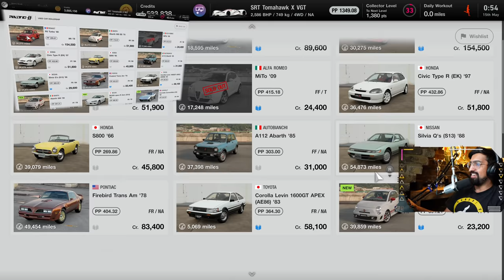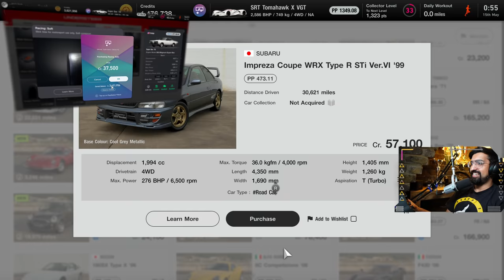Gran Turismo 7 Cheap Car Challenge!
The Gran Turismo 7 cheap car challenge HAS to be one of the most fun things you can do in GT7! This week I go head to head with Kireth Esports driver Kyle Rose to see who can come out on top at Suzuka!

3️⃣❤️‍🔥Join our sim racing Discord and CHAT with over 800 other sim racing drivers and fans!

2️⃣❤️‍🔥Thinking about signing up to iRacing? Please use my code or my referral email!

3️⃣❤️‍🔥Pre-order the Gran Turismo 7 25th Anniversary Deluxe Physical edition from Amazon here!

4️⃣❤️‍🔥Want to sound like me? Buy my Shure MV7 microphone from Amazon here!

6️⃣❤️‍🔥 I started streaming Gran Turismo with a Thrustmaster T150!

My gear!

Rig: GT Omega Prime (supplied by the nice people at GT Omega)
Wheel: Fanatec CSL Elite With McLaren GT3 V2 Rim
Pedals: Fanatec V3 Pedals
Screen: Samsung G7
Mic: Shure MV7
Capture Card: AverMedia Live Gamer Portable 2

Michael Nickle - KRT Air Chief Marshal

Ian Kemp - Major General
Katie - Major General

Maik Simasek - KRT Lieutenant
Andy Dewar - KRT Lieutenant

Visual Ghoul - KRT Sergeant
FastGinger - KRT Sergeant
Curations - KRT Sergeant

KRT Corporals!

KnifeyMoloko222
GT_Ari
Lars-Petter Andersen
ZBNK
Winchy
DeeJazzyMan
Terence Hill
Shaun Newark
Nanaki
TayTheDay
Gorillagaz86
Alex T
Chris H
Dr Dah
Martin King
Limebus313
Tyson Vallender
Josh Hill
Chris Sansam
Smokermike77
Morten
Gary Laster
Ivan Varian
Hansa_27ML
Fafnir
Kyle Ingram
CwtchJay Jay
Zhousensen-JP
Gav Jarman
Define-infinity
DeadEyeDelboy
Marvin Solomons
King Ears
Scaryguy4u2
Arkeys74
Ghostrider161
Motorsport Magpie
DeadEyeDelboy
Danny Smudger Smith
relik7
GhostedCasper
BaTi Rei
ChefBouyRD
MBR
DanielTBrendan
Alexis Myron
Wheat Biscuits
Daniel Duintjer

Get Greek Tragedy (Oliver Nelson TikTok Remix) by The Wombats

License ID: oxzJ7yne396